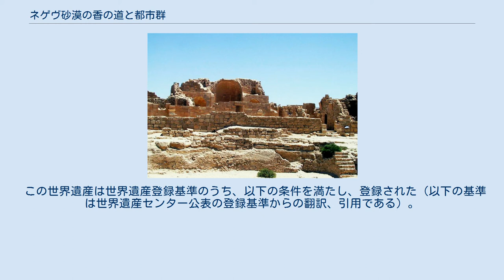ネゲヴ砂漠の香の道と都市群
ネゲヴ砂漠の香の道と都市群（ネゲヴさばくのこうのみちととしぐん）あるいは香の道-ネゲヴ砂漠都市群（こうのみち ネゲヴさばくとしぐん）は、イスラエル南部のネゲヴ砂漠にあるユネスコ世界遺産登録物件の一つである。
紀元前2世紀頃から紀元3世紀頃に、この地に住んでいたナバテア人たちは乳香や没薬といった香の交易で栄えていた。
交易路はペトラ、ガザ、エイラートなどとネゲヴの都市群を結ぶもので、この世界遺産は、そうした交易を偲ばせる遺跡や道が織りなす文化的景観を登録したものである。
 主な登録対象には、ハルザ、マムシト、アヴダト、シヴタの4つの都市遺跡と、6箇所の城塞・隊商宿のほか、キャラバンが通った交易路の一部も含まれている。
さらに交易路に打ち立てられた22箇所のマイルストーン群も対象になっている。
 この地域はキャラバンに提供する食料生産のために農業設備が整えられていたが、とりわけ砂漠地帯という地理的特質から灌漑設備に見るべきものがあり、それらの遺跡も世界遺産に含められている。
 ^ 前者はフランス語登録名の訳、後者は英語登録名の訳。